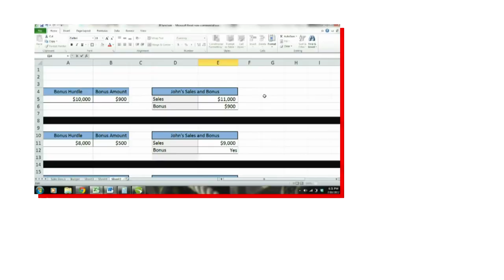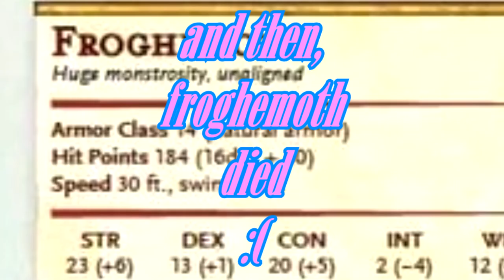froghemoth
Round 1 vs. @grnpzagrs
This serve's style came out of left-field. Never done anything remotely close to this before.